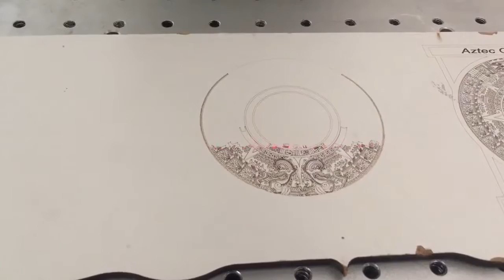JNChangtai-wood laser marker,Co2 laser marking machine